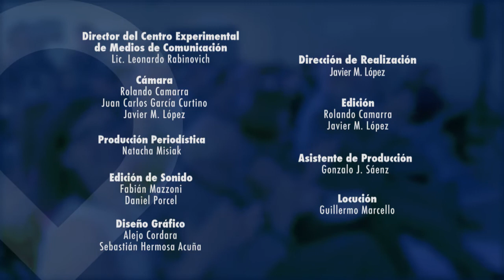Marcus CARDOSO en la UNM - Seminario de Economía Política Internacional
El economista brasilero Marcus CARDOSO participó en el Seminario de Economía Política Internacional de la mesa “ACTUALIZACIÓN DE LA TEORÍA DEL DESARROLLO: EL CRECIMIENTO DIRIGIDO POR LA
DEMANDA Y LAS LIMITACIONES POLÍTICAS “KALECKIANAS” A LOS PROCESOS
ECONÓMICOS NACIONALES”